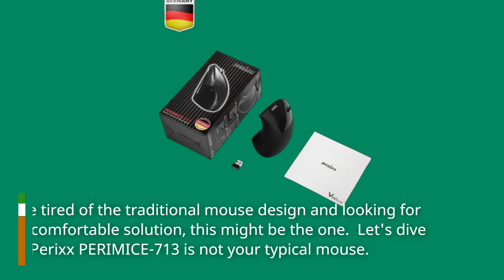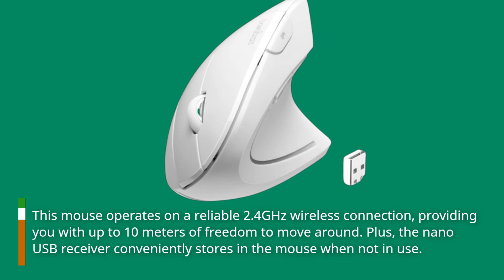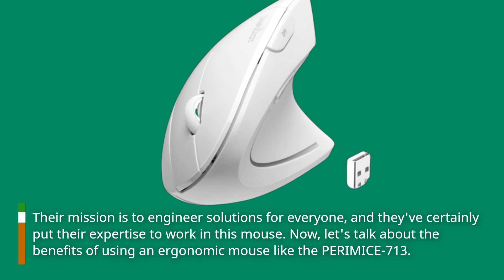Perixx PERIMICE-713 Wireless Ergonomic Vertical Mouse Review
Amazon Product Name : Perixx PERIMICE-713 Wireless Ergonomic Vertical Mouse

Optimize your ergonomic comfort with the Perixx PERIMICE-713 Wireless Ergonomic Vertical Mouse, designed to reduce wrist strain and enhance productivity. In our comprehensive review, we'll assess its design, performance, and how it improves your computing experience. Whether you're a professional, designer, or someone seeking a more comfortable and health-conscious mouse, we'll help you decide if this Perixx vertical mouse is the perfect addition to your workspace.